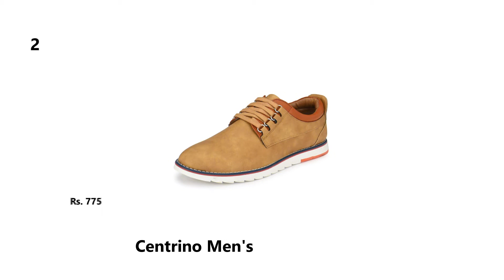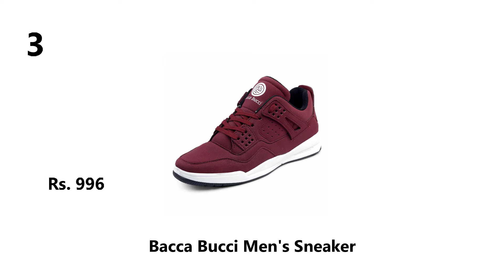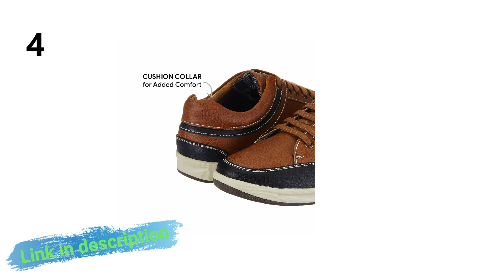Best 10 Sneakers Shoes in India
1 Sparx Men's Sd0323g Sneakers

2 Centrino Men's 3323 Sneakers

3 Bacca Bucci Men's Sneaker

4 Centrino Men's 3322 Sneakers

5 Kraasa Men's Sneaker

6 Amazon Brand - Symbol Mens Canvas Sneakers

7 Amazon Brand - Symbol Mens PU Sneakers

8 Red Tape Bond Street Men's Hawaii Thong Sandals

9 Amazon Brand - Symbol Mens Canvas Sneakers

10 Amazon Brand - Symbol Mens Canvas Sneakers